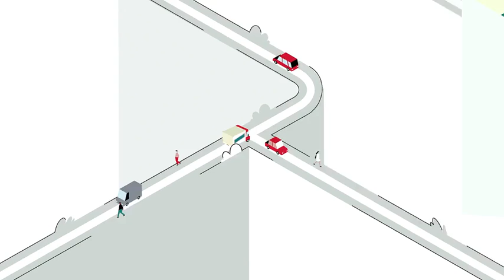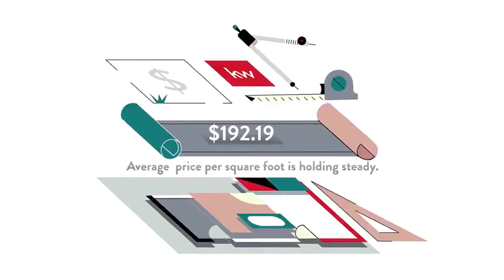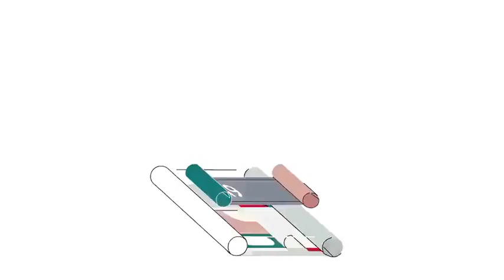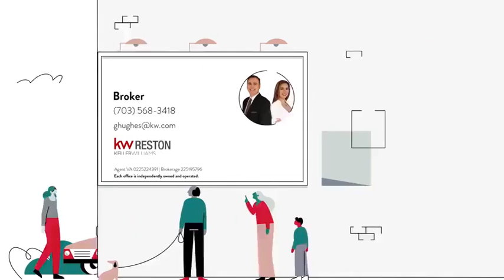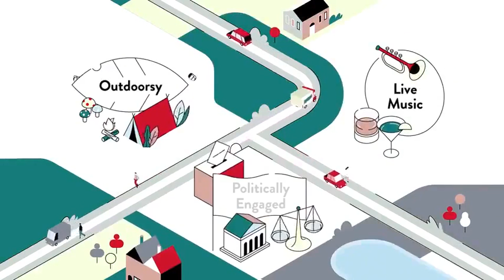Little River Commons, Chantilly, VA, US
Little River Commons, Chantilly, VA, US Video Real Estate Market Update.  Presented by Twenty-Three Homes with Glenn and Gift. Northern Virginia Real Estate,
Gift Thongpia,
Glenn Hughes,